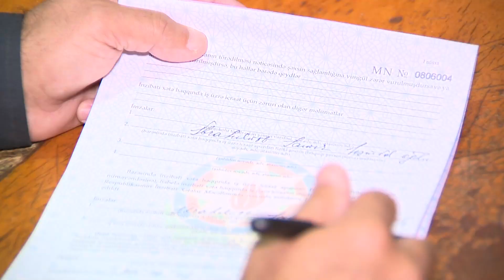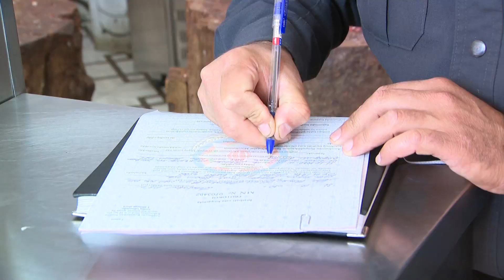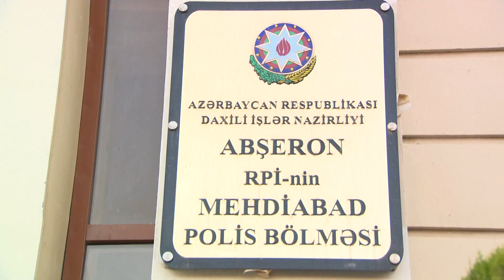Abşeron rayonunda karantin qaydalarına əməl etməyən şəxslərə qarşı reyd keçirilib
Bu gün səhər saatlarından başlayaraq Abşeron rayonunda COVID-19 infeksiyasının yayılmasının qarşısını almaq məqsədilə növbəti profilaktik təbliğat işlərinə start verilib. Abşeron Rayon Polis İdarəsi və Mehdiabad Polis Böməsinin əməkdaşlarından təşkil olunan mobil qruplar vasitəsi ilə Xırdalan şəhəri, Mehdiabad və Novxanı qəsəbələrində fəaliyyətinə icazə verilən obyektlərə baxış keçirilib, sakinlərlə söhbətlər aparılıb. Polis əməkdaşları tərəfindən satıcı və alıcıların tibbi maskalardan istifadəsinin, sosial məsafənin gözlənilməsinin, marketlərdə yarana biləcək sıxlığın qarşısının alınması və ticarət obyektinin dezinfeksiyaedici vasitələrlə təmin olunmasının zəruriliyi bir daha diqqətə çatdırılıb.
Reydlər zamanı mağazalara maskasız daxil olan və bu hala nəzarət etməyən obyekt əməkdaşları polislər tərəfindən qanunvericiliyə uyğun şəkildə ciddi cəzalandırılıblar. Tədbir zamanı polislər satıcı və alıcıların diqqətinə sanitar-karantin qaydalarına ciddi əməl etməklə fəaliyyət göstərməyin vacibliyi çatdırılıb. Reydlərdə sosial məsafəni gözləməyən, tənəffüs yollarını qoruyan fərdi vasitələrdən istifadə etməyən, dəfələrlə edilən xəbərdarlıqlardan nəticə çıxarmayan şəxslər qanunvericiliyə uyğun olaraq, inzibati məsuliyyətə cəlb olunublar.
Abşeron rayonuda karantin qaydlarına əməl olunmasını təmin etmək məqsədi ilə polis əməkdaşları tərəfindən nəzarət bundan sonra da mütəmadi olaraq davam etdiriləcək.
Vətəndaşlarımızdan bir daha tələb olunur ki, koronavirusun cəmiyyətimizin müxtəlif təbəqələri arasında yayılmasına imkan verməmək üçün karantin qaydalarına əməl etsinlər. Bunun üçün hər birimizdən sosial məsafəni gözləmək, tənəffüs yollarını qoruyan fərdi vasitələrdən, yəni maskalardan istifadə etmək və şəxsi gigiyenamıza fikir vermək tələb olunur.
Qeyd edək ki, COVID-19 infeksiyasının ölkə ərazisində yayılmasının qarşısının alınması məqsədilə Azərbaycan Respublikasının ərazisində xüsusi karantin rejiminin müddəti 2020-ci il 1 dekabr saat 06:00-dək uzadılıb.